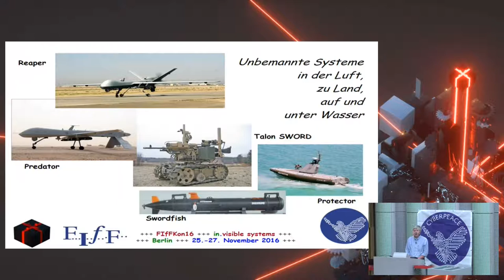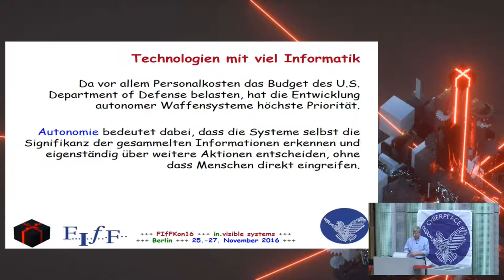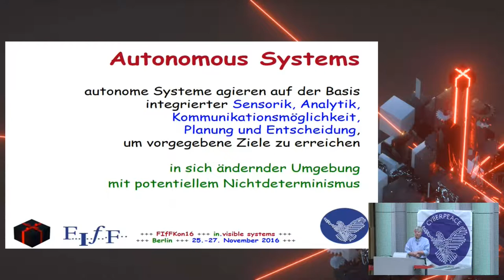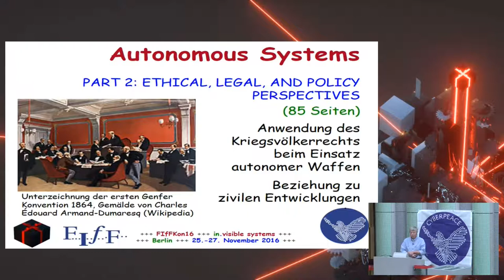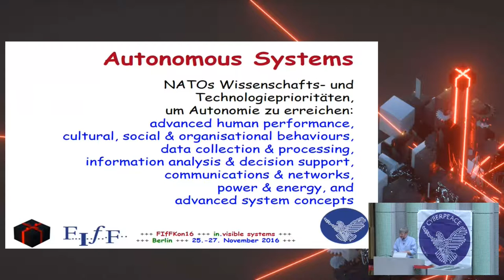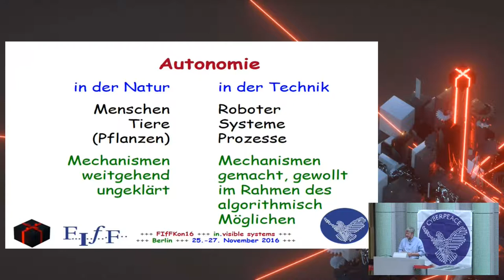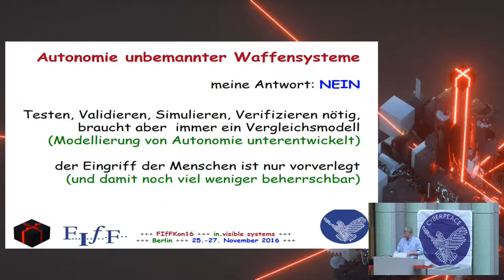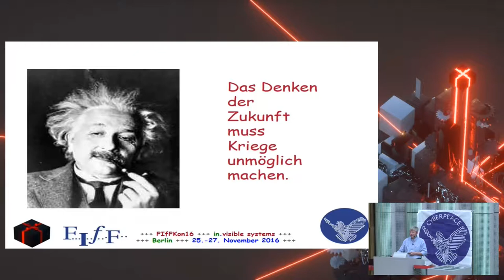Hans-Jörg Kreowski: Die weitgehend verborgene Entwicklung autonomer Waffen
In den Waffenschmieden und Denkfabriken der NATO und sicher auch darüber hinaus findet seit einigen Jahren eine weitgehend vor der Öffentlichkeit verborgene Entwicklung autonomer Waffen statt. Sie sollen so programmiert werden, dass sie in der Luft, auf dem Boden, auf und unter Wasser eigenständig Ziele finden und zerstören können. Insbesondere sollen sie selbständig über Leben und Tod entscheiden können. In dem Vortrag gehe ich auf den Stand der Technik, auf die technischen Herausforderungen autonomer Systeme und auf die Perversität des autonomen Tötens ein.

Hans-Jörg Kreowski